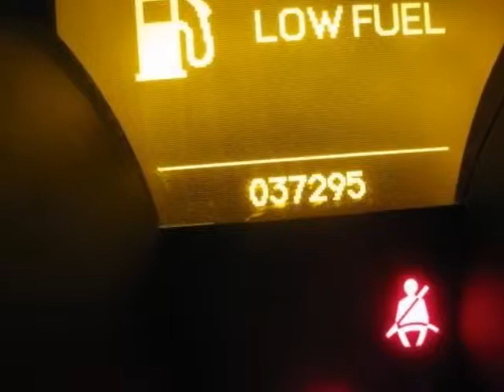2010 Acura MDX SUV - Overland Park, KS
Hendrick Acura Overland Park, Overland Park, KS - SH AWD, Heated Seats and Backup Camera